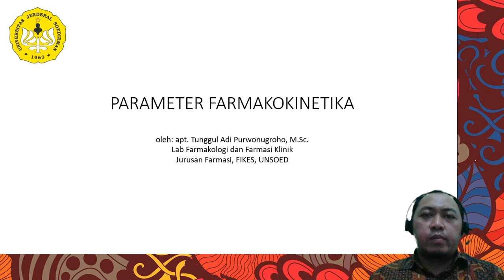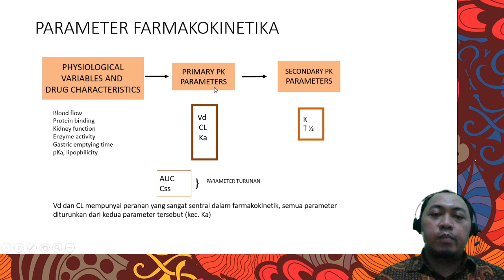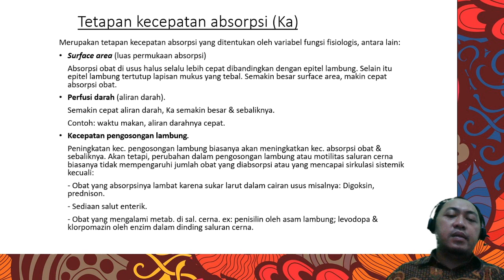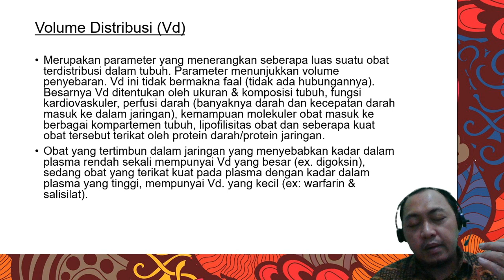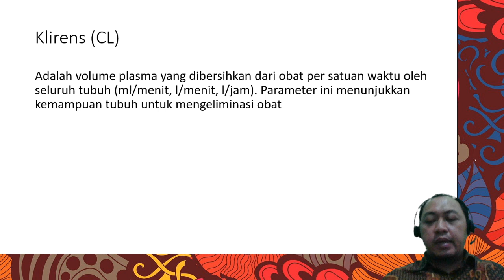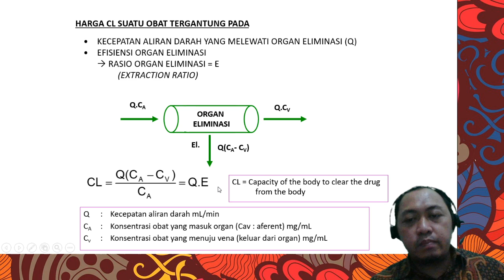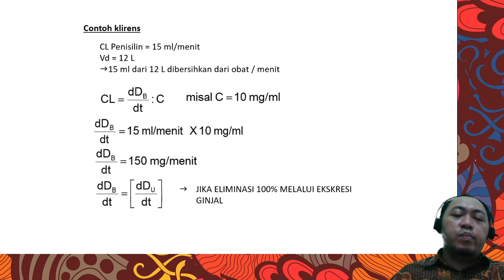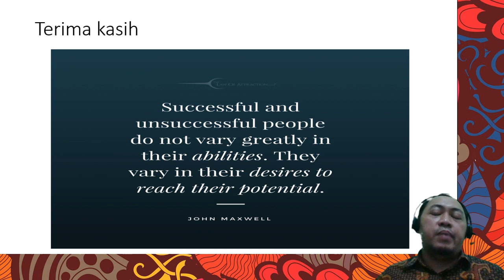Parameter Farmakokinetika: Ka, Klirens, Volume Distribusi, T1/2, Ke, AUC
Halo sobat pembelajar, pada video ini saya membahas mengenai parameter farmakokinetik, yaitu parameter primer, sekunder, dan turunan. Enjoy